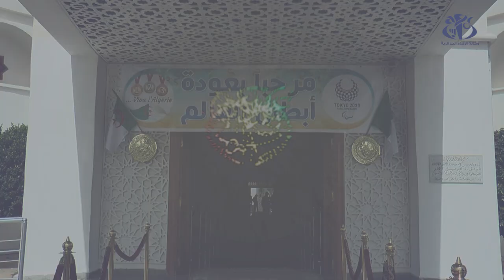الألعاب البرالمبية: استقبال و تكريم الرياضيتين إسمهان بوجعدار و نادية مجمج بقسنطينة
قسنطينة (وأج) - حظيت كل من البطلة البرالمبية إسمهان بوجعدار و نادية مجمج المشاركتان في ألعاب طوكيو البرالمبية باستقبال و تكريم كبيرين من طرف السلطات المحلية المدنية و العسكرية  لولاية قسنطينة و ذلك بحضور وجوه رياضية و فنية محلية.